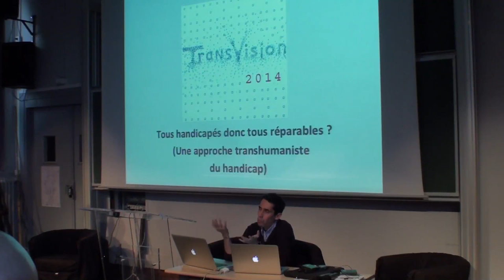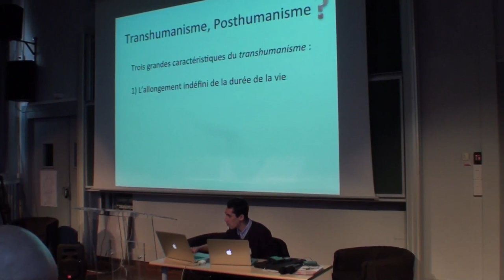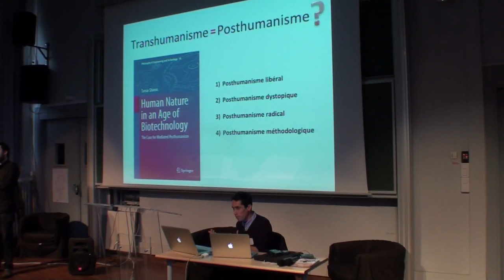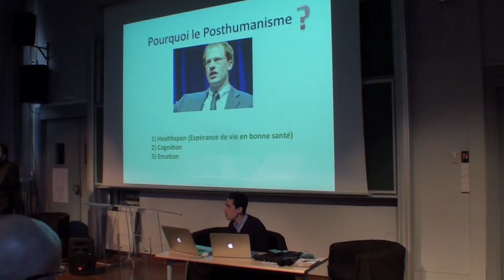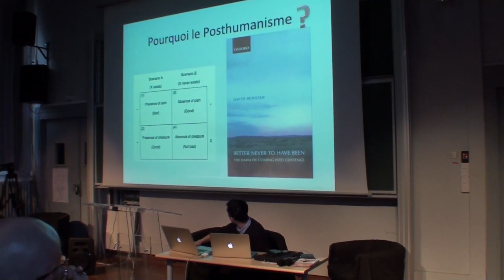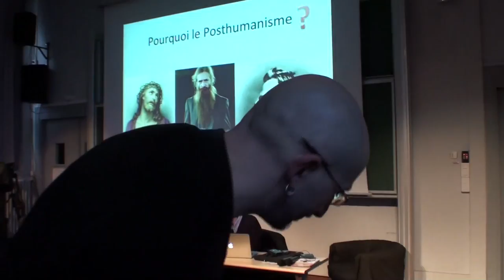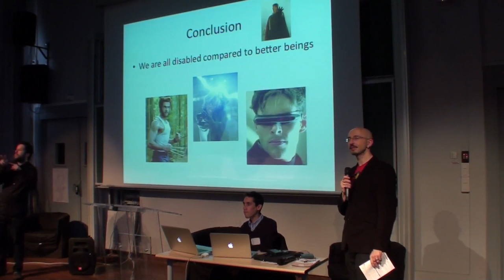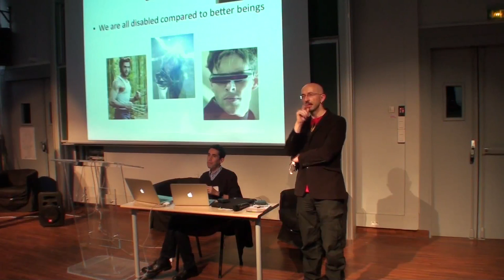TransVision 2014 - Vincent Billard, "Tous handicapés donc tous réparables ?"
La vision classique distingue assez naturellement deux formes bien différentes d’application de la technologie au corps humain : la réparation et l’amélioration. La première concerne le handicap ou la maladie : la médecine répare ce qui a toujours été ou ce qui est devenu défectueux en greffant un substitut à la partie endommagée du corps. C’est par exemple l’image mondialement connue des jambes en carbone du coureur Oscar Pistorius. Ce type de réparation ne fait guère débat dans la société, personne ne conteste la légitimité de chercher à réparer un organe défaillant. Excepté dans le cas particulier de l’implant cochléaire pour les sourds, la réparation humaine semble simplement constituer une continuation plus élaborée des ambitions traditionnelles de la médecine. Bien différente est la perception répandue de l’amélioration humaine, objectif du transhumanisme. Tandis que réparer semble justifié, puisque constituant une simple tentative de remédier aux imperfections de la nature, améliorer paraît anti naturel, car consistant in fine à dénaturer l’homme pour lui faire atteindre un statut qu’il n’a jamais eu. Cette distinction est-elle cependant justifiée ?
J’essaierai de montrer, en m’appuyant sur la différence éclairante en anglais entre disability et impairment que le handicap n’a rien de figé, est un fait relatif. L’état considéré comme normal, la « validité » peut ainsi également, en prolongeant ce raisonnement, être perçu comme une forme de handicap : c’est le concept que j’introduirai de « handicap à l’égard de la vie ». En prenant appui sur l’essai du philosophe David Benatar, Better Never to have been, je tenterai de justifier l’entreprise transhumaniste, qui apparaîtra beaucoup moins différente qu’on ne le pense de la réparation du handicap. Les sociétés modernes devront dans l’avenir repenser leurs conceptions du handicap et de la « normalité ».